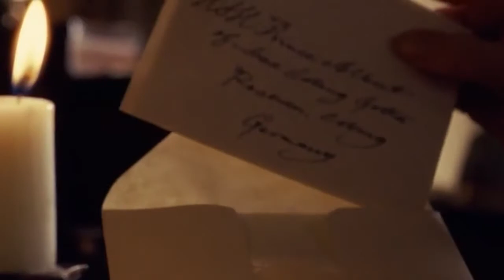Schwanengesang. Serenade. Franz Schubert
Movie: "The Young Victoria" (2009) directed by Jean-Marc Vallée